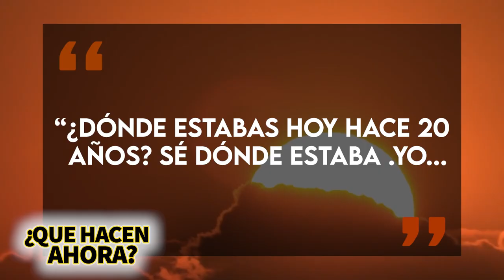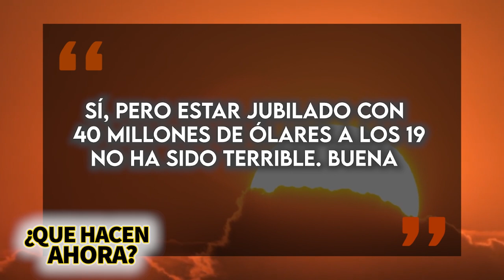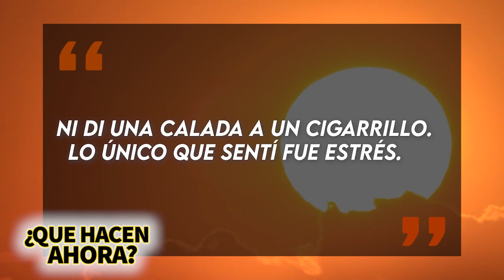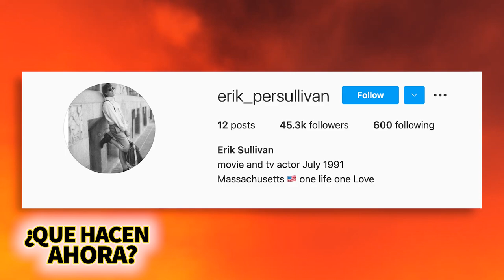Malcolm in the Middle | ¿Qué Hacen Ahora? | ¿Dónde esta Dewey y qué sucedió con el elenco? 😲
Malcolm El De En Medio se estrenó por primera vez en el año 2000 en Fox y estuvo al aire por un total de 6 temporadas. El programa a menudo se considera una comedia familiar que inovó...no tenía pistas de risa ni audiencia de estudio en vivo y usaba un estilo de filmación de una sola cámara que luego se hizo popular para otras series de comedia como The Office, Everybody Hates Chris, Arrested Development y más.